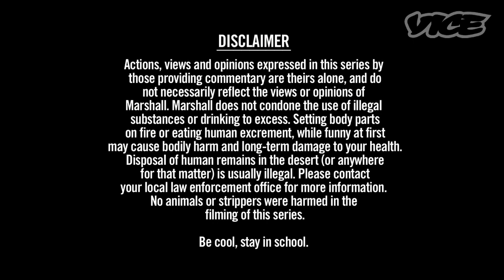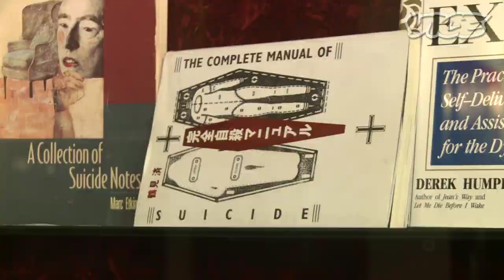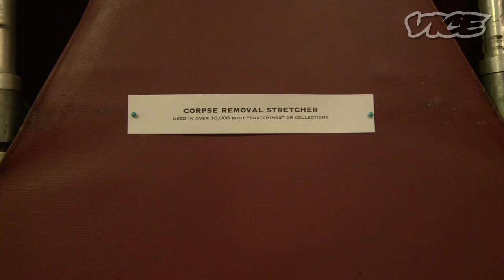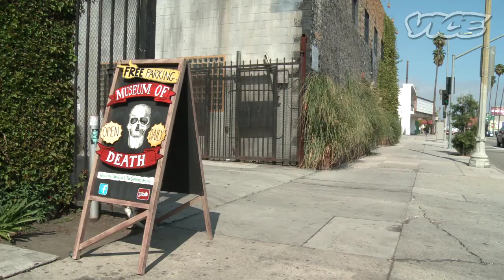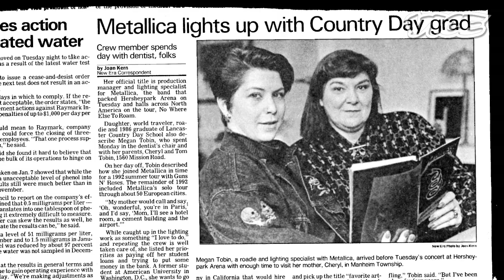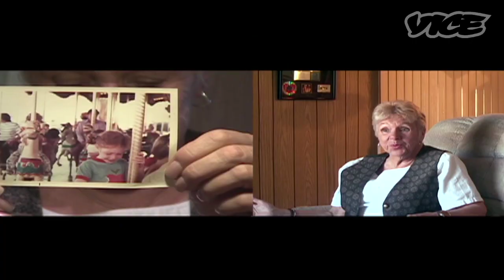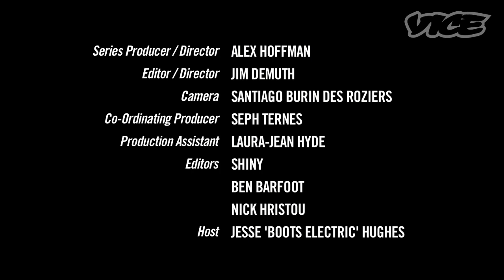Marshall Headphones On the Road Episode 4 - Women on the Road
After the bad behaviour witnessed onstage at Steel Panther, Jesse investigates the women in rock'n'roll, firstly with one of his heroes and mentors Ian Astbury of The Cult and then in a discussion with three women who know more about the business than most: Megan Tobin, ex-lighting tech for the likes of Metallica, Michael Jackson and Guns'n'Roses, Patty Schemel, ex-drummer for Hole and Laura-Jean Hyde who has worked on tours with acts like Alice Cooper and Rob Zombie.